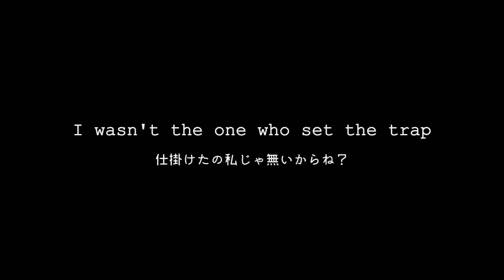掃除中のアクシデントと、ペレットの種類を変えるのは簡単じゃないですねぇ。Accident during cleaning, Difficult to change pellet type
つむじとげんまいが赤ちゃんの頃から食べていたペレットがもうすぐなくなりそう。
でもそのペレットは片道１時間くらいかかるペットショップに売られていて
めんどくさがりのカイヌシは近くのペットショップで売っているペレットに変えようとしたのだが...